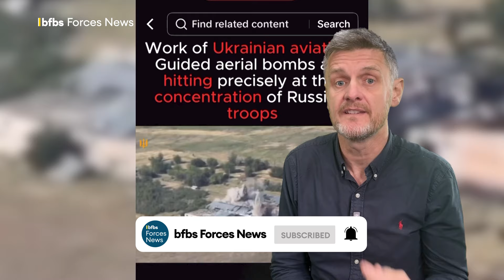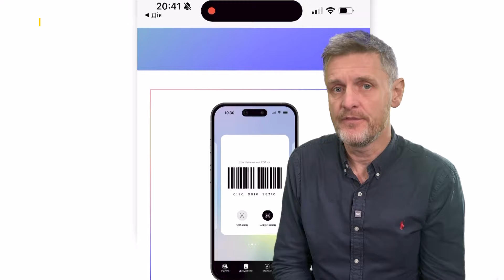Tinder Trap: Ukraine using fake profiles to honeytrap Russian soldiers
Both sides of the Ukraine war have used cyber warfare and online espionage to bolster their military campaigns, with Ukraine using fake profiles on apps like Tinder to entrap Russian soldiers.

One Ukrainian woman reportedly set up several Tinder profiles and managed to contact 70 Russian soldiers who then gave away their locations during their conversations.

The information she acquired was then passed on to the Ukrainian intelligence services who used it to coordinate their war effort.